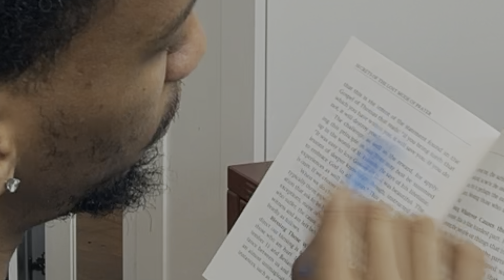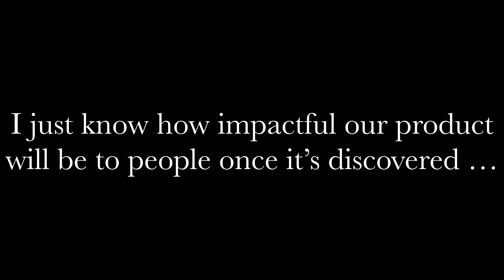Day in the Life of a Cryptopreneur Episode 18: No Struggle No Progress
In this video Crypto Noah (CEO @KnowitOwlz ) takes you along with him for another workday in the Bay Area. He gets a good workout in with @CommissionerBaylor followed by co-working at @edgeandnode  House of Web3 in the Presidio before heading to Black Sands Beach in Marin County! He also shares his current struggles he's experiencing building startups.

Want to see my video on why I'm going all in on Radix?

Want to see how I'm using Aperture Finance to get triple digit APY's on bluechips as well as instructions to qualify for their guaranteed airdrop?

Have you heard about the Bitcoin super halving that could render all other halving obsolete?

Want to know about the wallet service that will help defi go mainstream? I did an AMA with the CEO of Praxxas

Want to know how I was making $1k per day in passive income? I break it down step by step

Want to know how you can generate passive income during the bear market?

Want to know the details about crypto and blockchain technology's best use case?

Wanna know the difference between Trader Joe V2 and Uniswap V3 concentrated liquidity?

Curious as to how BTC has value? Watch this video and I explain just that by comparing BTC to gold.

Buy BTC on Coinbase and we’re both receive $10 in BTC!